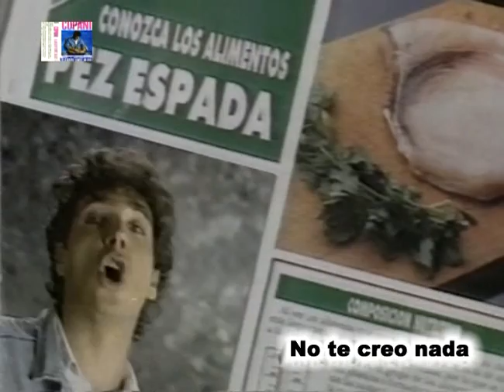Ignacio Copani - Video clip "No te creo nada"